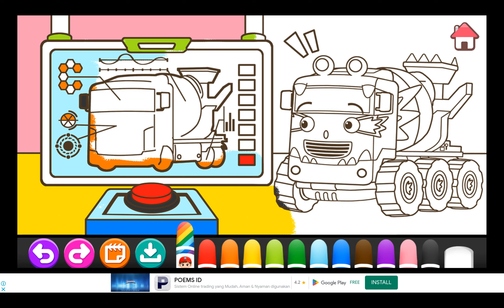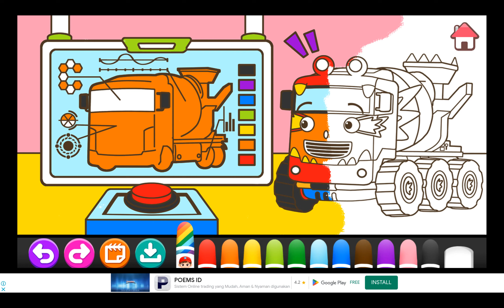49 Mewarnai Tayo | Tayo Coloring | Mewarnai Mobil